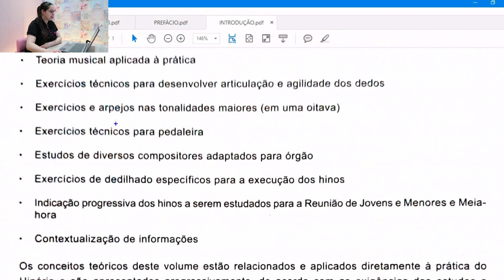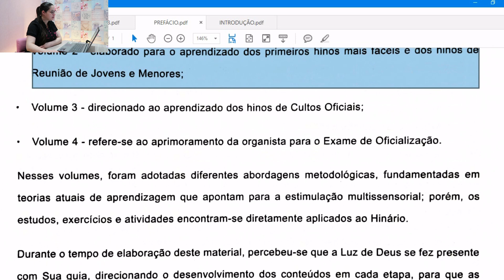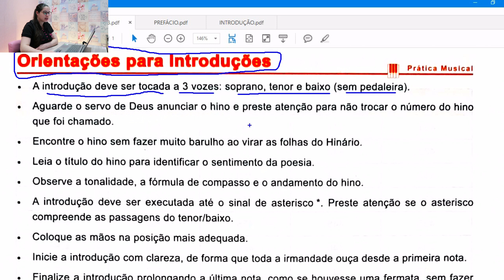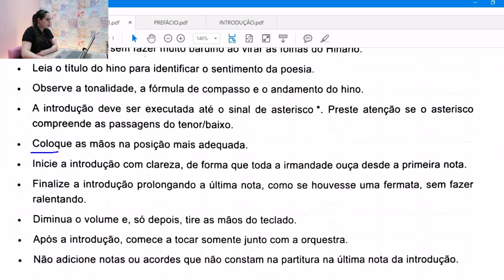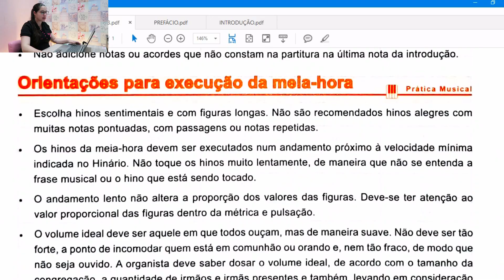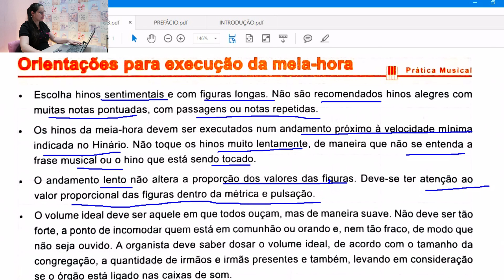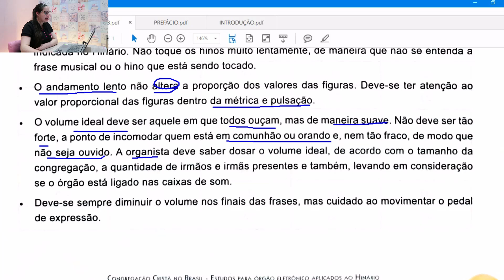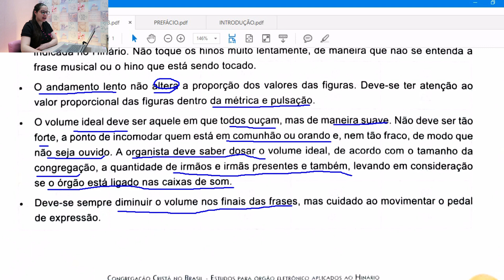Maratona Volume 2 NOVOS MÉTODOS CCB - Introdução - ORGANISTA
Fala meus top 10!😍😍
O método volume 2 explica como fazer a introdução, vamos conferir?

Para quem quiser me enviar presentinhos ou Cartinhas, segue a caixa postal:
1512
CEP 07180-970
Guarulhos-SP

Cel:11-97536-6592